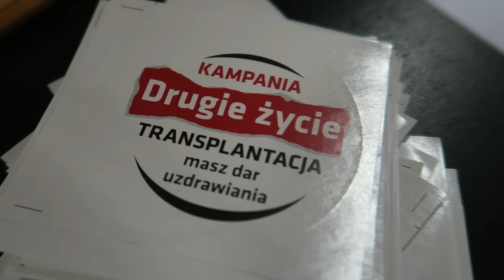Transplantacja - jesteśmy na TAK 2016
Biegiem, z kijkami i na rolkach wokół Zbiornika Rydzyna